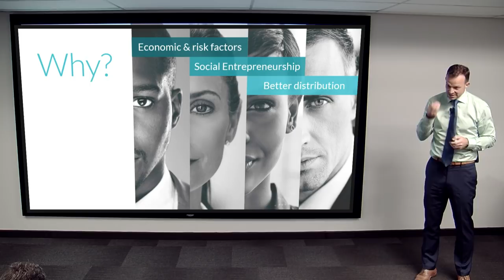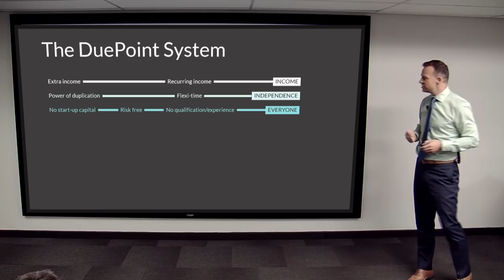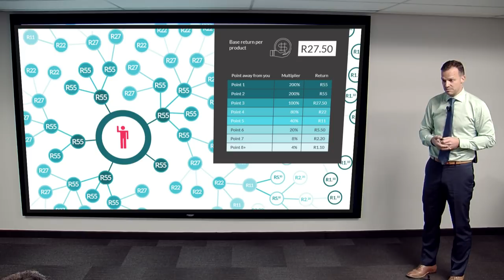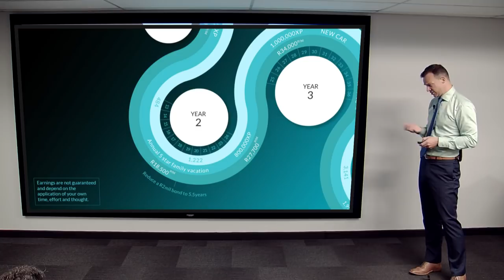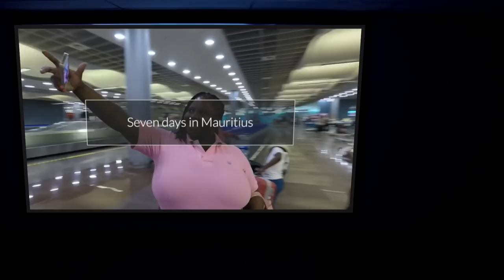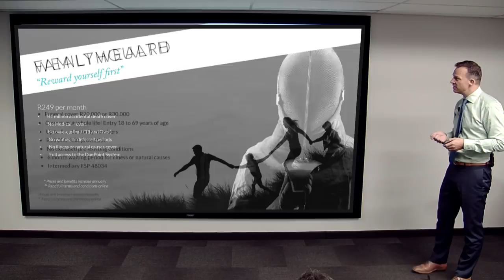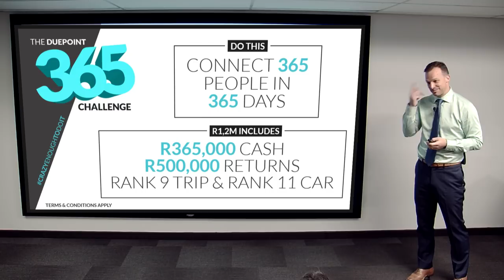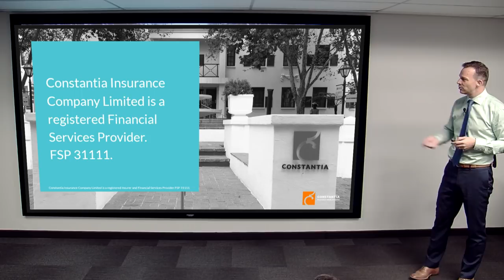DuePoint Introduction Presentation